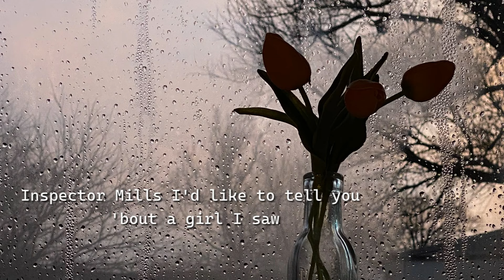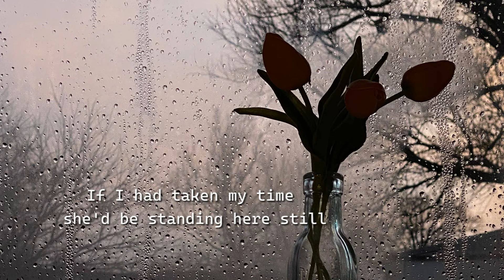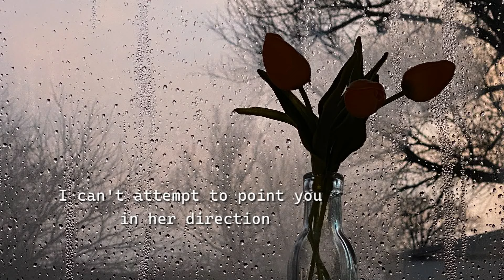INSPECTOR MILLS America LYRICS